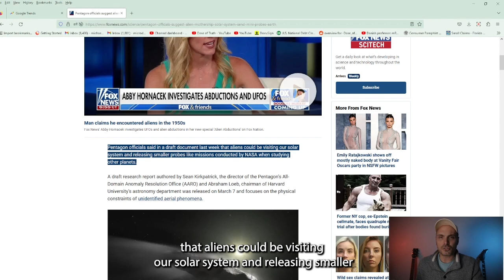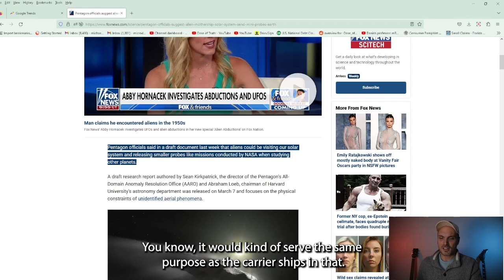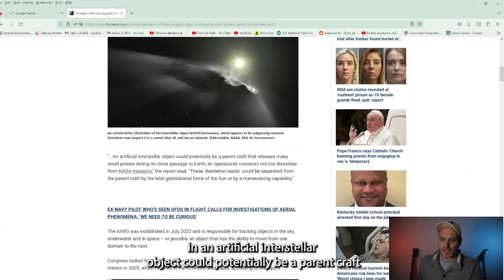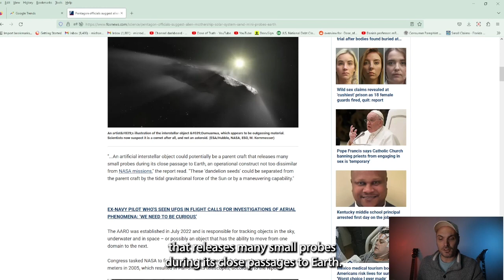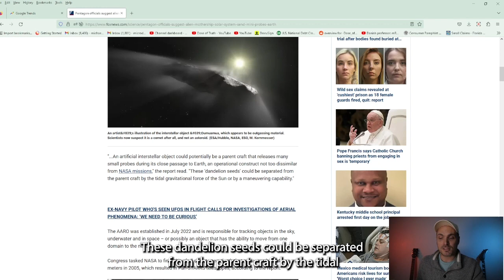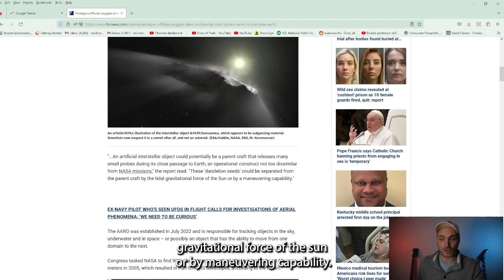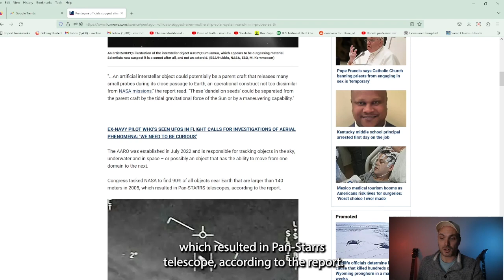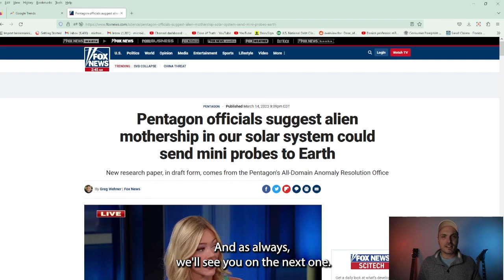Pentagon Issues Official Warning: Alien Mothership Threatens Earth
For years, scientists have been fascinated by the potential existence of extraterrestrial beings in the universe. The subject has been the focus of scientific study and speculation for decades. There have been reports of sightings and encounters with these mysterious beings, and some claim to have been abducted by them.

While there is still much uncertainty about their physical form, the possibility of communication with these extraterrestrial beings remains a hot topic of discussion. This fascination with alien life has been a popular culture phenomenon, with countless fictional portrayals in movies and books.

However, some allege that there have been government cover-ups related to alien visitations and the infamous Roswell incident. The Drake equation and Fermi paradox continue to be used to speculate about the likelihood of intelligent life beyond Earth.

Area 51 has become synonymous with government secrecy and is rumored to be a place where the study of extraterrestrial beings takes place. Crop circles, the WOW! signal, and ancient astronaut theory are all phenomena that have been linked to potential alien civilizations.

As we continue to search for exoplanets and speculate on the motives and intentions of extraterrestrial beings, the possibility of interstellar travel remains a distant dream. Nonetheless, the impact that the discovery of alien life could have on human beliefs and culture is a topic that continues to captivate and intrigue the human imagination.

    Extraterrestrial beings.
    Potential existence in the universe.
    The subject of scientific study and speculation.
    Possible visitations to Earth.
    Popular culture fascination.
    The possibility of communication.
    Uncertainty of their physical form.
    The search for intelligent life.
    Reports of sightings and encounters.
    Alien abductions.
    Fictional portrayals in movies and books.
    Alleged government cover-ups.
    The Roswell incident.
    The Drake equation.
    The Fermi paradox.
    Area 51.
    Crop circles.
    Ancient astronaut theory.
    The WOW! signal.
    Alien civilizations.
    Speculations on their motives and intentions.
    Possibility of interstellar travel.
    Search for exoplanets.
    Impact on human beliefs and culture.
    A topic that continues to captivate and intrigue the human imagination.